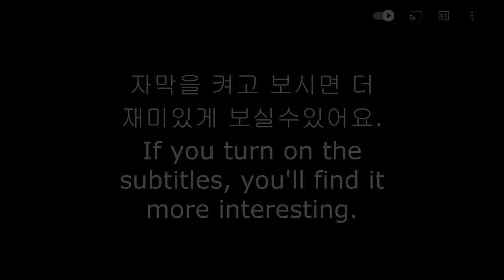ASMR CHOCOLATE ICECREAM SNICKERS NUTELLA DESSERT MUKBANG 달고나커피 초콜릿 아이스크림 스니커즈￼ 누텔라 먹방 EATINGSHOW